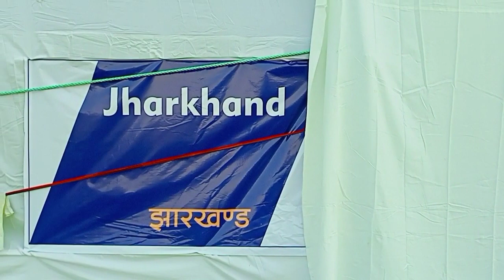Nagpur Rashtriya Adhiveshan Re@santhalivloggerdurgi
Nagpur rashtriya adhiveshan re

Santhali Vlogger Durgi

Your Quaris-
Daily vlogs video
Daily vlogger
Daily vlogs
Daily vlog channel
Santhali vlogger durgi
Durgi vlog
Durgi life style
New vlog video
Vlog video
Village vlog
Santali blogger
Santali vlog
Santali vlogger
Santhali vlogs
Santali vlogs
Santhali vlogger
Santhali video
Santhali blogs
Santhali new vlogs
Indian blogger
Indian vlogs
Santhali new video 2024
Jamshedpur vlog
Jharkhand vlog

🙏Johar🙏